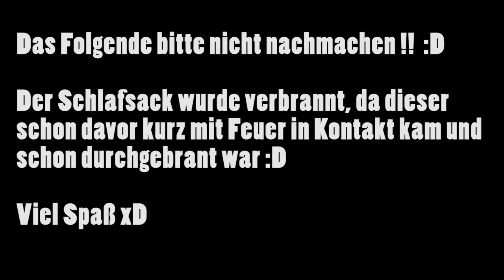WIR VERBRENNEN EINEN SCHLAFSACK !!!!! :O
Also zu diesem Video gibt es nicht's großes zu sagen außer:
Viel Spaß und macht das nicht nach :D